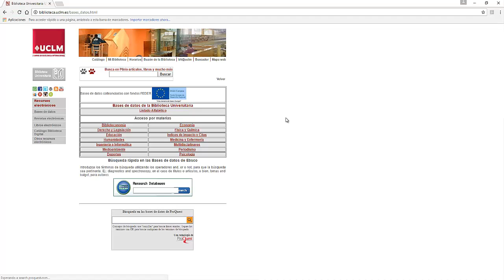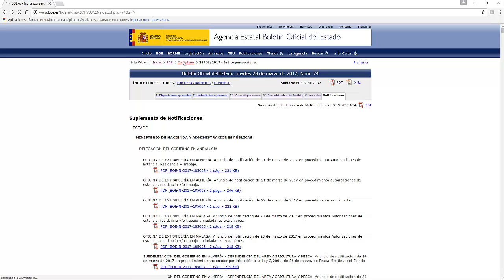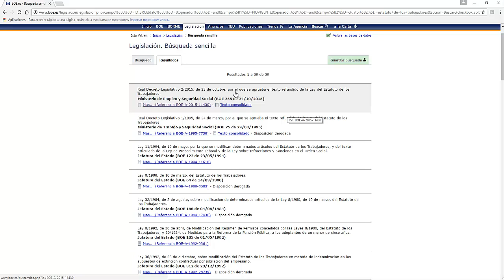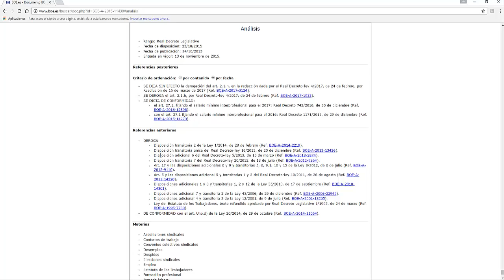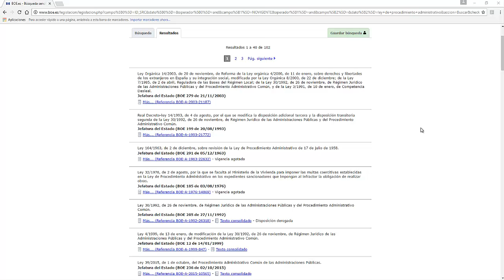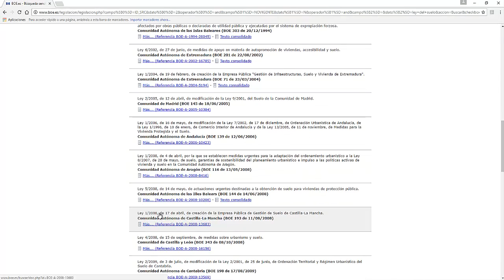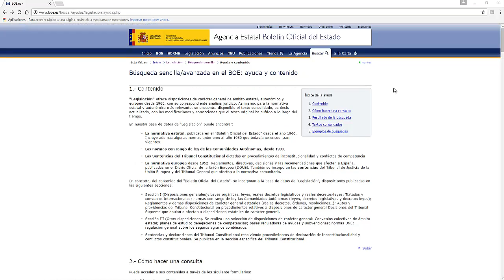Videotutorial: Cómo funcionan las bases de datos del BOE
Curso Online: Competencias informacionales para docentes e investigadores.